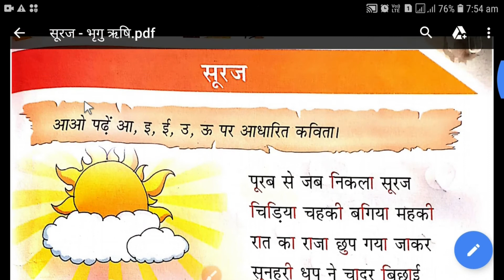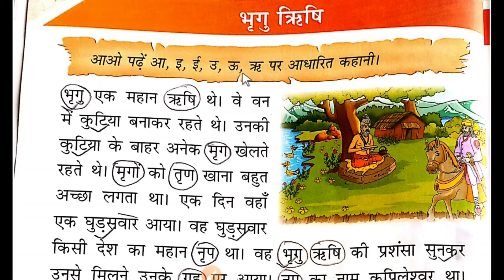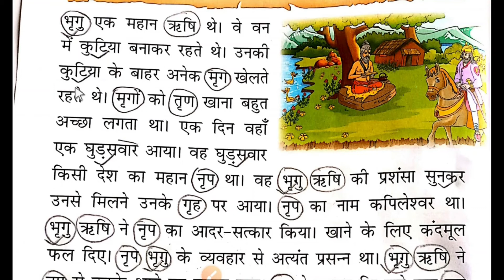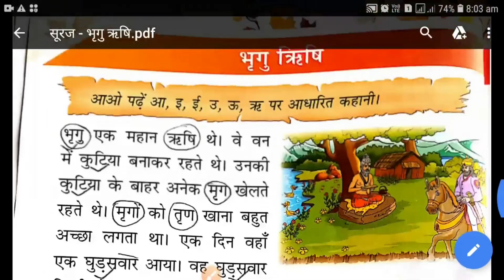STD 1 HINDI सूरज ओर भृगु ऋषि